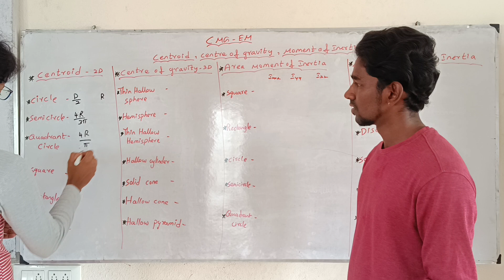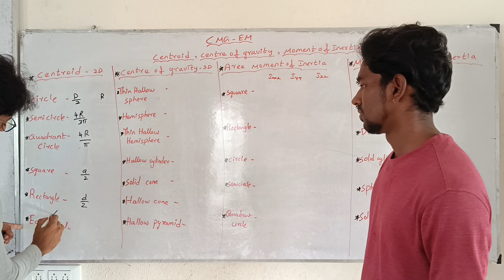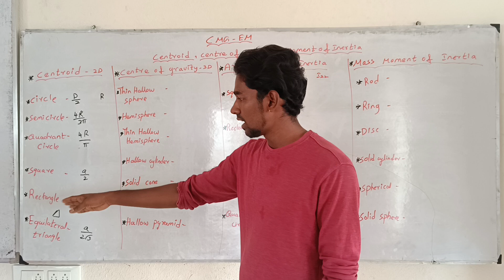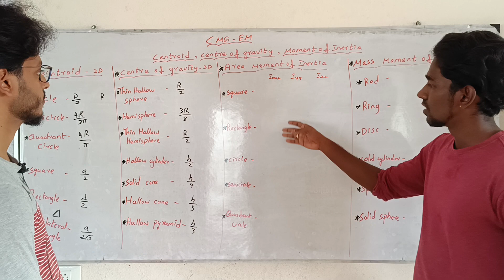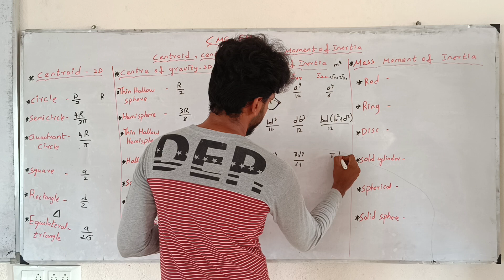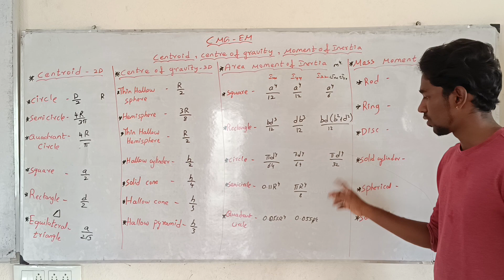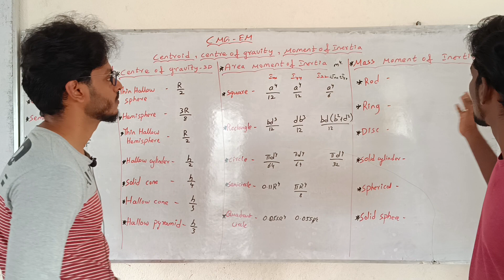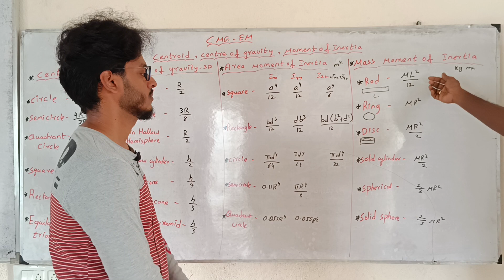EM | CENTROID, CENTER OF GRAVITY, MOMENT OF INERTIA | CMG | MECHANICAL ENGINEERING